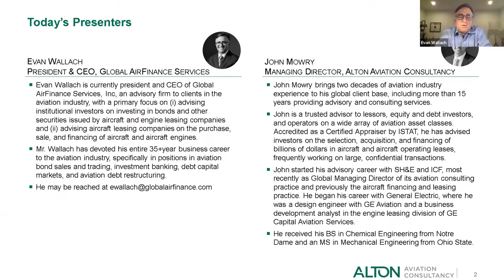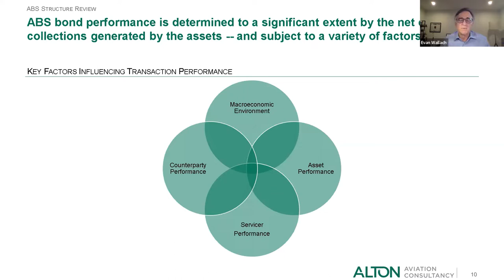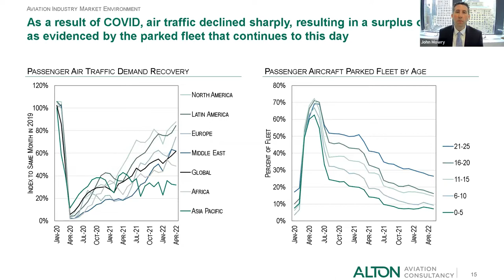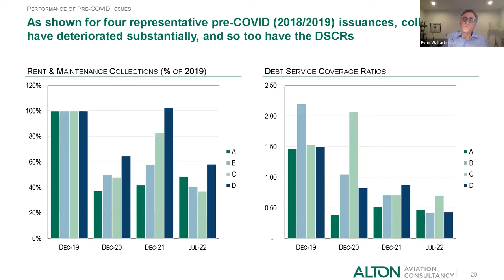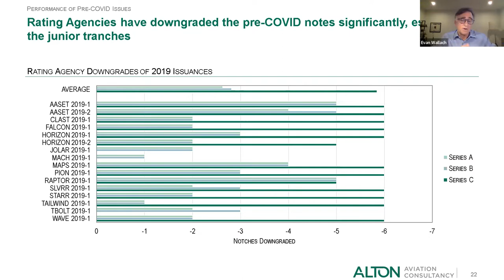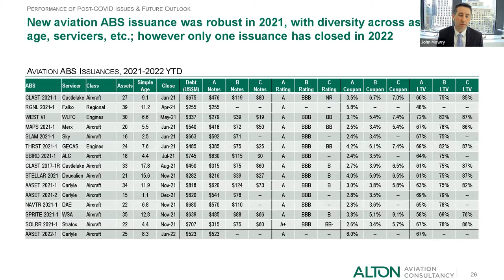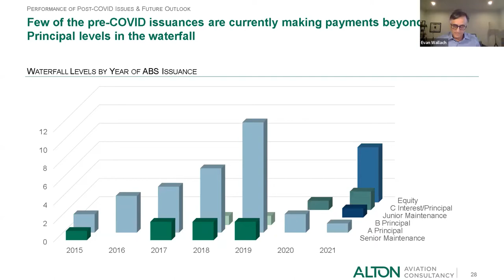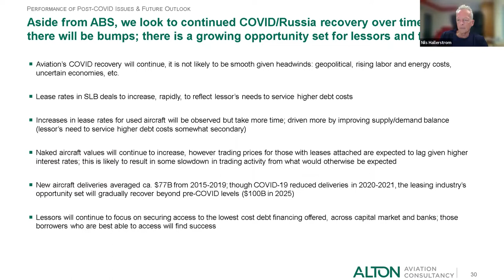ISTAT Learning Lab: Introduction to Aircraft and Engine Asset backed Securitizations (ABS) Part II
As follow-on to their “Intro to Aircraft ABS” Learning Lab, Evan Wallach, President of Global AirFinance Service and John Mowry, Managing Director of Alton Aviation Consultancy, will review the impact from the pandemic, Russian seizure of aircraft and higher interest rates on the new issue aircraft ABS market and performance of $50 billion of seasoned aircraft ABS bonds.

Additionally, Evan and John will discuss how issuers, bankers, investors and rating agencies are adjusting to the latest market dynamics.